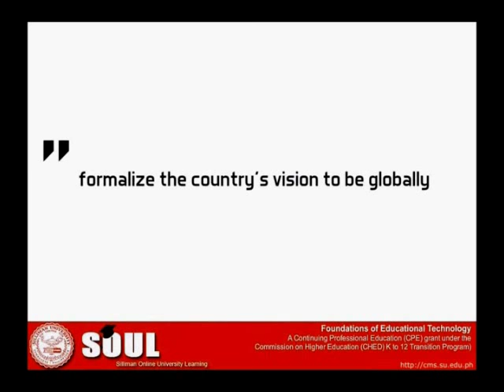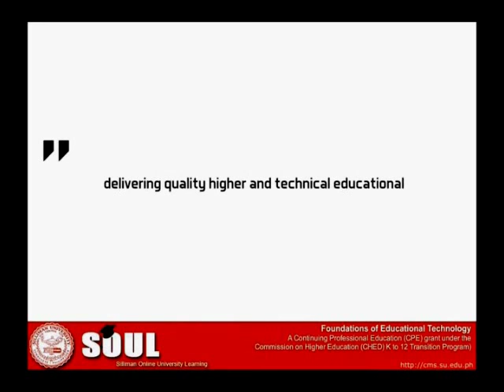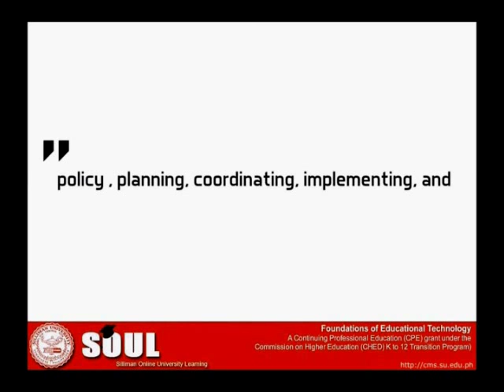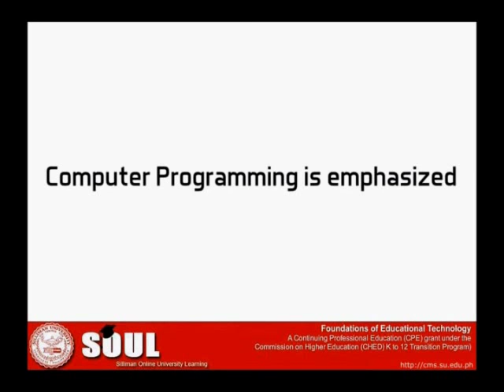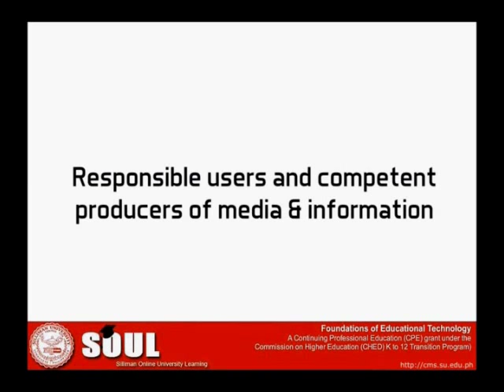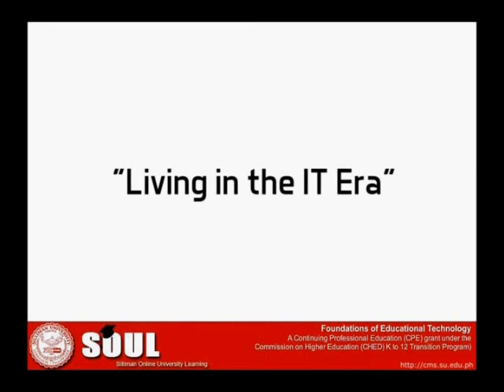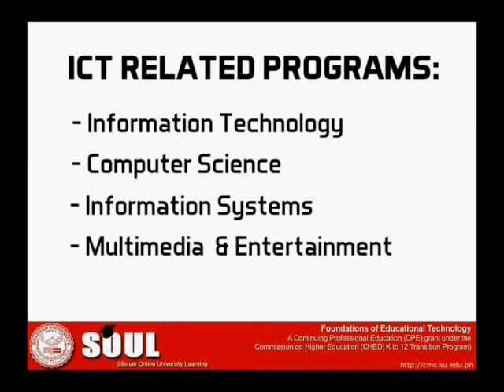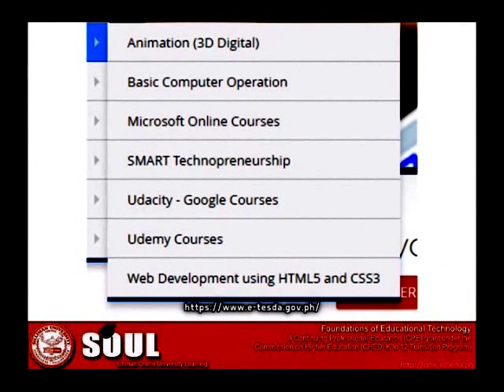Week 1: ICT in the Philippine Educational System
ICT in the Philippine Educational System